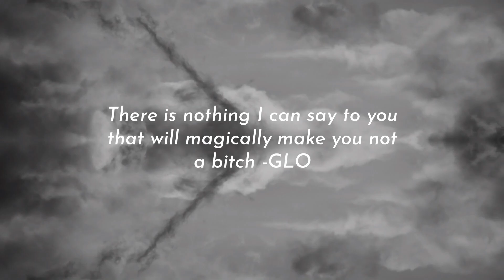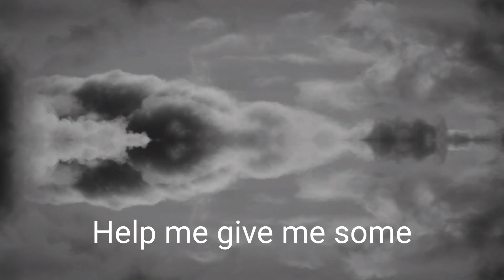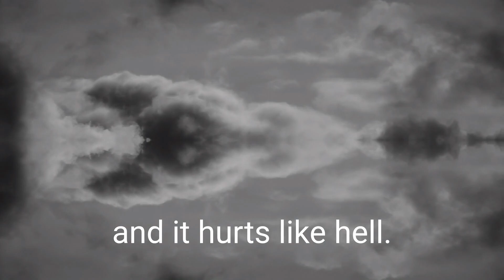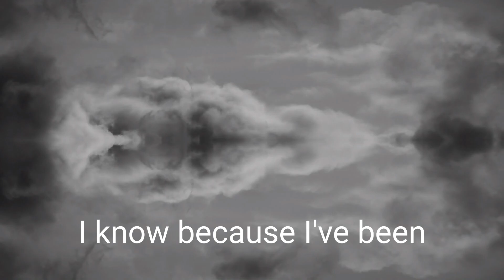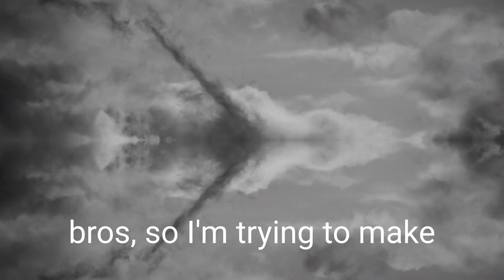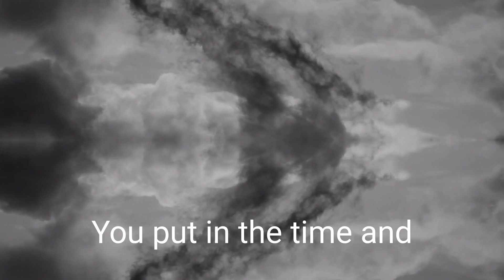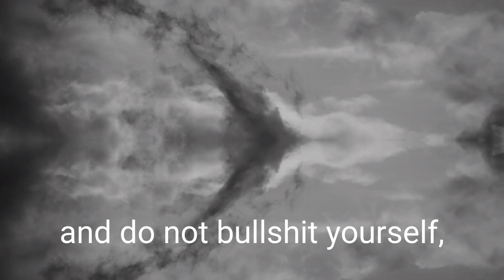"There is nothing I can say to you that will magically make you not a bitch" -GLO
Reddit story by FieldLine
Title: "There is nothing I can say to you that will magically make you not a bitch" -GLO

This is why we don't get too involved with the noobs... most of them just want to LARP and are not BASED enough to handle the RED PILL.